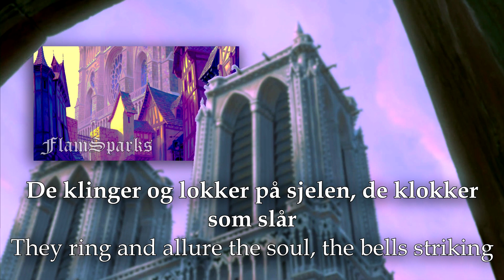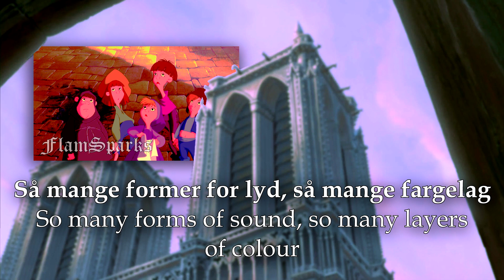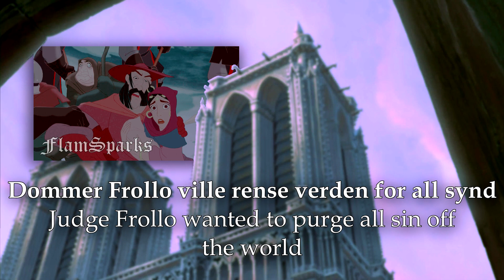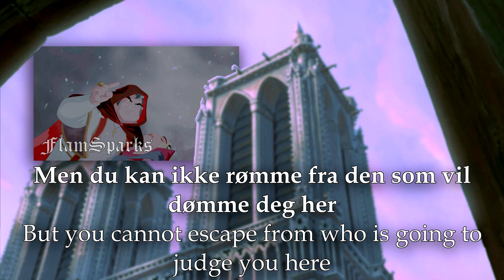The bells of Notre Dame (Norwegian) Lyrics & Translation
Firstly, I almost literally had to move mountains to find the Norwegian audio. Then, had to re-upload it countless times: no matter how hard I tried, it always got blocked worldwide. Indeed, I’m not really crazy of the aspect I eventually kept, but honestly had no choice…

Very special thanks go to Celestial Bunny for having patiently and thoroughly helped me clearing up the mistiest passages.

As I said in the other videos on this song me and Latin never had peaceful relations, still, I tried my best to translate the "Dies irae" lines myself, keeping a close eye on "official translations". A part I didn't quite agree on with the most widely diffused translations is the interpretation of the word "saeclum". Literaly speaking, the correct translation would be "century, age, epoch", while it gets often translated as "world". However, in the Christian world, "saeclum" often takes on the meaning of "paganism, heresy", so, in the end, I opted for "heathen world" as a compromise.

Title: Klokkene i Notre-Dame (The bells in Notre-Dame)
Clopin: Sigve Bøe
Frollo: Even Stormoen [speaking]
Frollo: Paul Åge Johannessen [singing]
Erkediakon (the Archdeacon): Thorbjørn Lindhjem

Audio source: Blu-ray